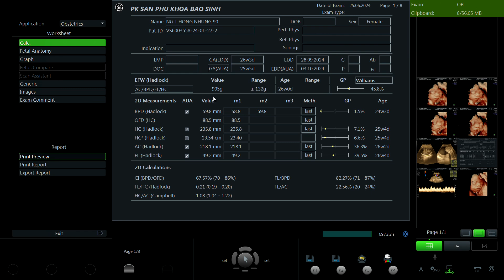Nguyễn Thị Hồng Nhung 1990